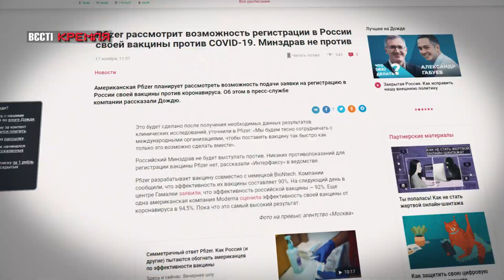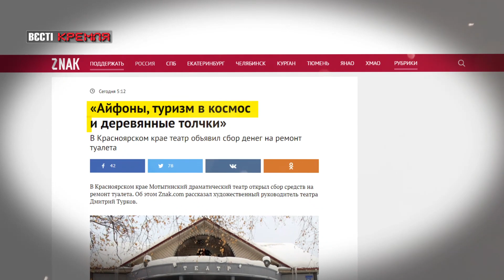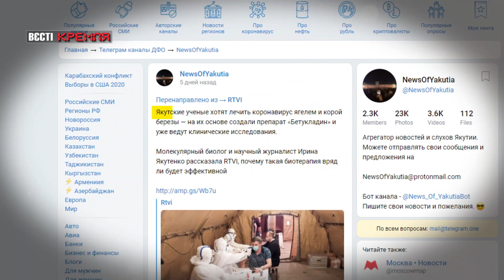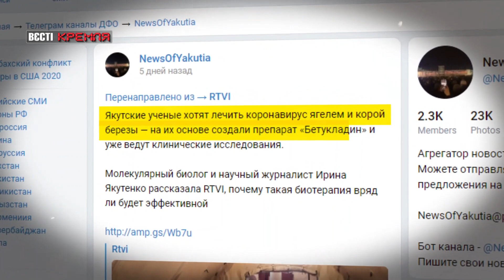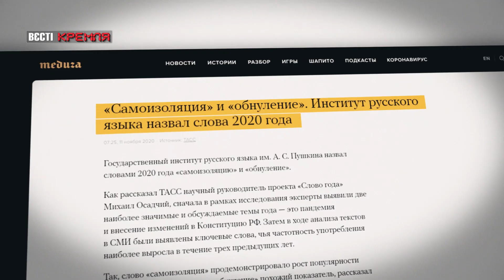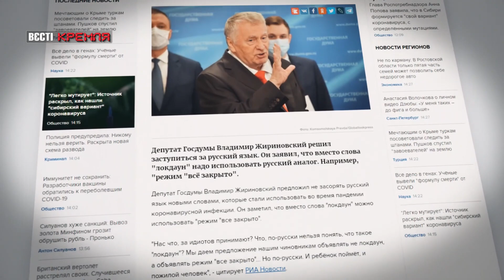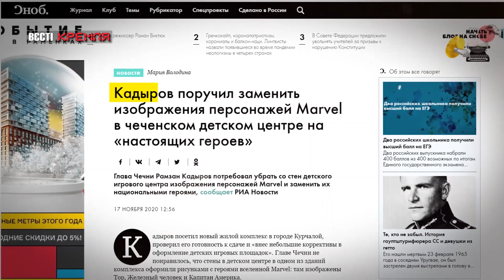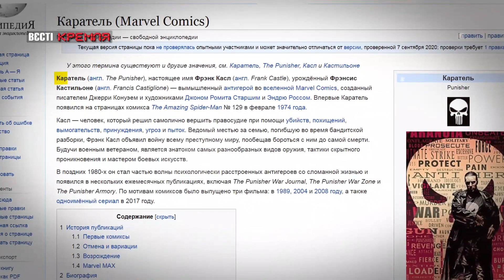Річниця коронавірусу, Кадиров проти Marvel, Вєсті Кремля, 17 листопада 2020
У випуску програми "Вєсті Кремля" за 17 листопада – рік назад 55-річний китаєць з'їв летючу мишу, після чого COVID-19 поширився всім світом. І всі країни об'єдналися проти страшної недуги, а "попереду" традиційно – Росія. У Чечні сонце не зійде на сході, якщо все не проконтролює падишах Рамзан. І от Кадиров доручив замінити зображення персонажів Marvel в дитячому центрі на "справжніх героїв".